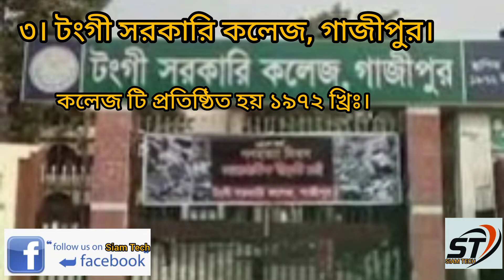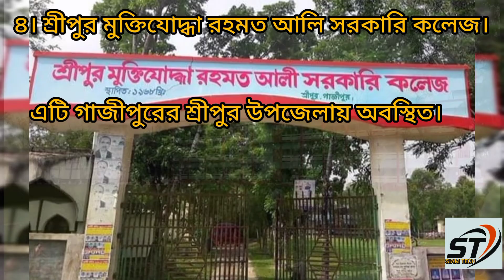💥গাজীপুরের সেরা ৫ টি সরকারি কলেজ ২০২৩| Gazipur top 5 Govt.College |যে কলেজে ভর্তি হতে সবাই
গাজীপুরের সেরা ৫ টি সরকারি কলেজ ২০২৩| Gazipur top 5 Government College 2023| Gazipur best College |
আসসালামু আলাইকুম বন্ধুরা। স্বাগতম SIAM TECH ইউটিউব চ্যানেলের পক্ষ থেকে।
আজকের ভিডিও হচ্ছে গাজীপুরের ২০২৩ সালের সেরা ৫ টি কলেজের তালিকা। যে কলেজ গুলোতে ভর্তি হতে চায় অনেক শিক্ষার্থী। শুধু তাই নয় বন্ধুরা এই কলেজ গুলোর শিক্ষা ব্যবস্থা ও শিক্ষার মান অন্য কলেজের তুলনায় অনেক ভালো। এই কলেজ গুলোর ধরন সরকারি।
তো বন্ধুরা ভিডিও টি ভালো লাগলে লাইক, কমেন্ট এবং শিয়ার করবেন।
যাতে করে সবার আগে আমাদের নতুন নতুন ভিডিও দেখতে পারেন।

১। ভাওয়াল বদরে আলম সরকারি কলেজ।

   ♦ভর্তির নূন্যতম যোগ্যতাঃ
     বিজ্ঞান বিভাগঃ জিপিএ-৪.৭৫
     ব্যবসায় বিভাগঃ জিপিএ-৪.৫০
     মানবিক বিভাগঃ জিপিএ-৪.৫০

২। গাজীপুর সরকারি মহিলা কলেজ।

   ♦ভর্তির নূন্যতম যোগ্যতাঃ
     বিজ্ঞান বিভাগঃ জিপিএ-৪.৫০
     ব্যবসায় বিভাগঃ জিপিএ-৪.০০
     মানবিক বিভাগঃ জিপিএ-৩.৫০

৩। টংগী সরকারি কলেজ।

   ♦ভর্তির নূন্যতম যোগ্যতাঃ
     বিজ্ঞান বিভাগঃ জিপিএ-৪.০০
     ব্যবসায় বিভাগঃ জিপিএ-৩.৫০
     মানবিক বিভাগঃ জিপিএ-৩.০০

৪। শ্রীপুর মুক্তিযোদ্ধা রহমত আলি সরকারি কলেজ।

   ♦ভর্তির নূন্যতম যোগ্যতাঃ
     বিজ্ঞান বিভাগঃ জিপিএ-৪.০০
     ব্যবসায় বিভাগঃ জিপিএ-৩.৫০
     মানবিক বিভাগঃ জিপিএ-৩.০০

৫। কাজী আজীমউদ্দীন কলেজ, গাজীপুর।

   ♦ভর্তির নূন্যতম যোগ্যতাঃ
     বিজ্ঞান বিভাগঃ জিপিএ-৩.৫০
     ব্যবসায় বিভাগঃ জিপিএ-২.৫০
      মানবিক বিভাগঃ জিপিএ-২.০০